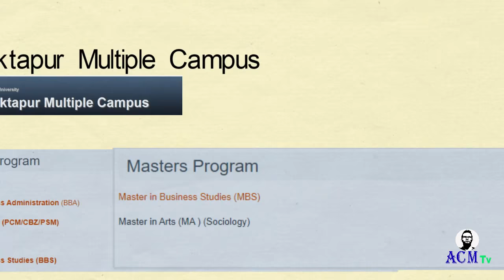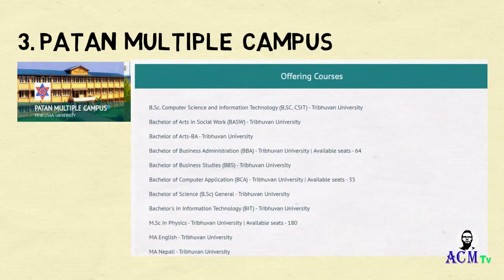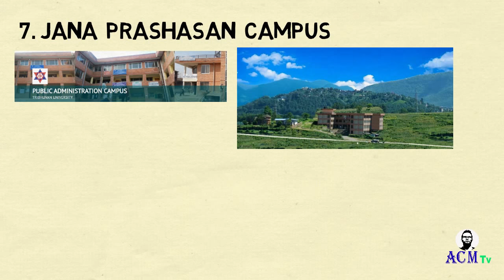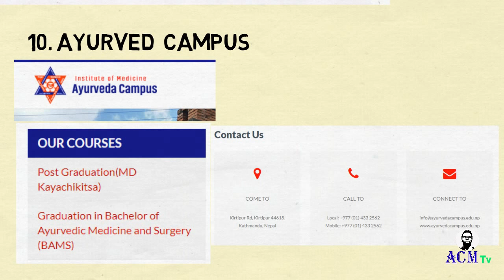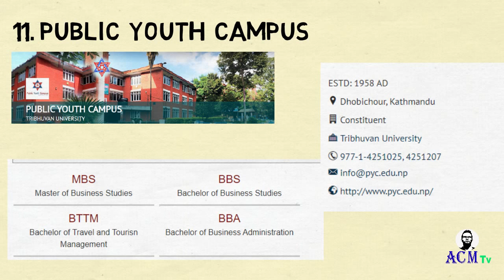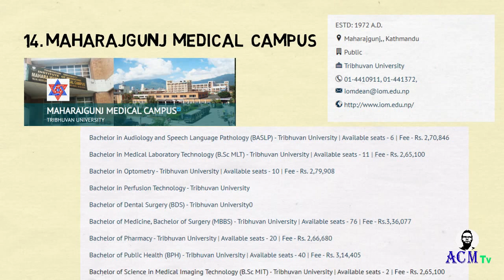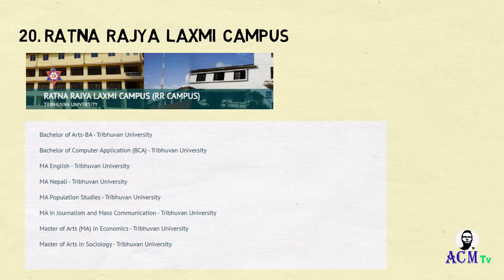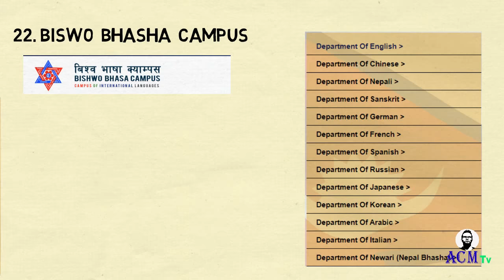काठमाडौँ उपत्यकाभित्रको कुन सरकारी क्याम्पस पढ्ने | All Government Campuses inside KTM Valley | ACM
Many times students get confused while searching for government campuses and knowing their academic courses as a result student chose
other stream than their actual choice. Here, we have collected all the information you need to know.

If you are looking for government campus inside KTM valley for further study, here we bring all the 22 campuses.
Through this video you will know all the campuses, their academic courses, location and ways of contact.

You can then decide which campus to choose as per you choice of academic course. Mostly these campuses offers Bachelor and
Master programs whereas University Campus offers Masters and above programs in major.

Jay Nepal.

Sources:
Information
 wikipedia
Images:
 Google
Audio:
 Filmora library
 Youtube Library

.and other lots of informative videos too.